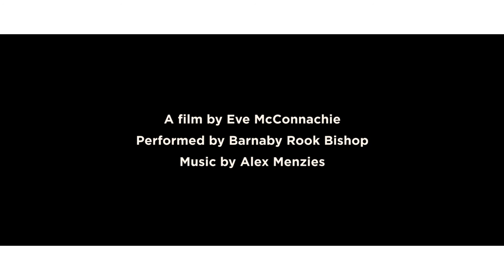Scottish Ballet: Season 2017/18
Scottish Ballet launches its 2017/18 Season on Thursday 17 November.

Filmmaker: Eve McConnachie
Dancer: Barnaby Rook Bishop